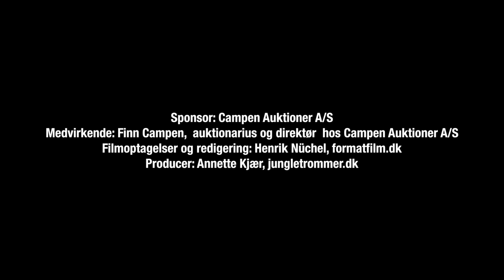Campen Auktioner A/S - Specialbilauktion #482 Palmesøndag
Link to press release in English, German, French, Dutch, Spanish

CLASSIC AUTOMOBILE COLLECTION DISCOVERED IN DENMARK IN AN INCREDIBLE BARN FIND
It is amazing to think of the undiscovered treasures that are lurking in attics, cellars and barns around the world, following Campen Auktioner’s recent discovery of more than 50 Renault automobiles in a barn on the Danish island of Funen in January this year.

Although many of the cars are non-runners, they were carefully prepared and waxed before being placed into storage for almost five decades. The Danish collection bears all of the call signs of a dedicated enthusiast with a great passion for Renault and their contributions to the families of the fifties, sixties and seventies.

The owner of this amazing discovery, Anker Krarup, calmly maintains that his collection is a consequence of pure coincidence; it began very simply when he decided to upgrade from a bicycle to an automobile in 1968. He chose the Renault 4CV because he once sat at a dinner table with a man whose wife drove the same model. Despite having a broken heater, and later a broken engine, the 4CV was repaired and used for many years- it even helped Krarup to woo his wife-to-be along the way.

In 1980, Krarup replaced the 4CV with a Dauphine but decided to keep hold of his first automobile. This was a pattern which would repeat itself for many years to come. When owners thought their cars were in need of trading, Krarup bought them. His Renault count grew steadily and, as it approached sixty cars, it occupied several barns. Over the years, Krarup, and his wife Marianne and their boys, travelled many miles in their Renaults but grew uncomfortable with the fact that many of the stored cars were no longer roadworthy.

They both firmly believed that such automobiles deserved to be driven and so the Krarups finally decided to put the entire collection up for sale, in the hope that the new owners would restore the cars to their former glory.

There was also renewed interest in classic Renaults in Denmark earlier this month, when the Danish national Kevin Magnussen won a race seat for the French Renault team's return to Formula 1. This added interest could attract a large crowd for the auction, as nowhere else will enthusiasts find such a large collection of Renaults for sale all at once.Campen Auktioner in Randers, Denmark will sell the collection at the traditional auction of special and classic cars to be held on Palm Sunday on March 20, 2016, where the many Renaults will be the main attraction.

About Campen Auktioner

Campen Auktioner is one of the most versatile auction houses in the world and has undertaken auctions of all types and sizes. This includes both online and offline auctions; providing auctioneers for corporate events, fairs and charity auctions; bankruptcy auctions; terminal auctions of surplus goods; and specially-themed auctions of rare, historical or highvalue stock.

There are no limits to what Campen Auktioner can sell, or who for, and all inquiries are welcome.